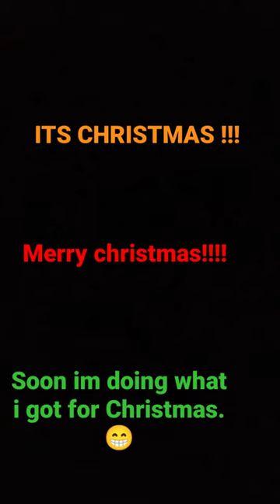25 December 2022